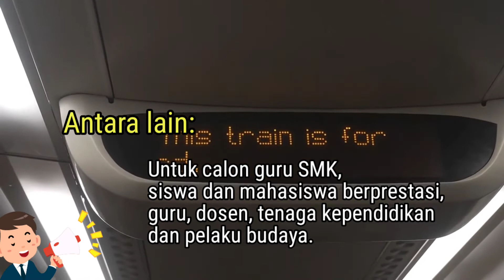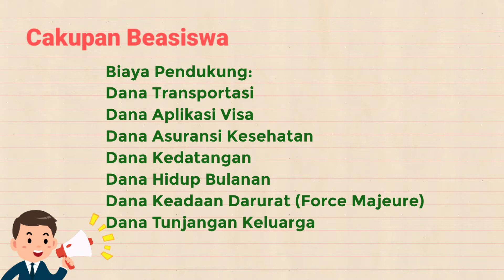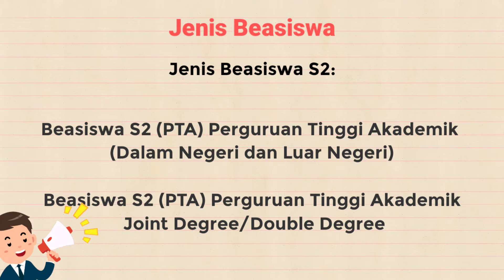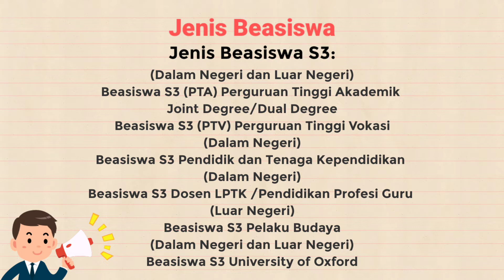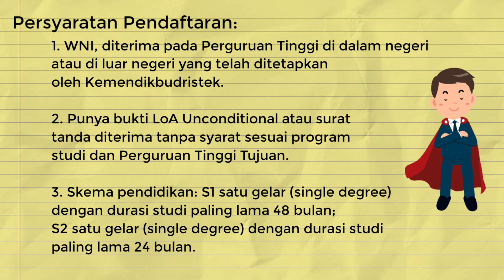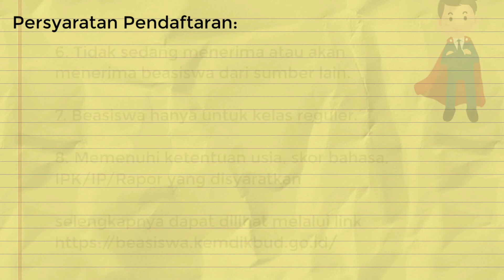Beasiswa Fully Funded S1, S2, & S3 Kemendikbudristek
Perluasan Program LPDP merupakan inisiasi Kemdikbudristek yang telah dimulai pada tahun 2021 lalu

Melalui program ini, pemanfaatan Dana Abadi Pendidikan yang dikelola oleh LPDP dapat menjangkau sasaran yang lebih luas, beragam dan lebih tepat sasaran.

Pada tahun 2022 ini melalui program degree yang dapat membiayai beasiswa mulai jenjang S1 sampai dengan jenjang S3 direncanakan akan dapat mendanai 3000 lebih penerima beasiswa baru agar dapat meneruskan studi di jenjang yang lebih tinggi baik di dalam maupun luar negeri.

Kemdikbudristek selalu berkomitmen penuh untuk menjaga ketersediaan dana dan keberlangsungan program beasiswa demi mewujudkan cita-cita bersama: SDM Unggul Indonesia Maju.

Beasiswa Pendidikan Indonesia (BPI)
Lembaga Pengelola Dana Pendidikan (LPDP)
Beasiswa Kemendikbudristek
Beasiswa LPDP
Beasiswa S1
Beasiswa S2
Beasiswa S3